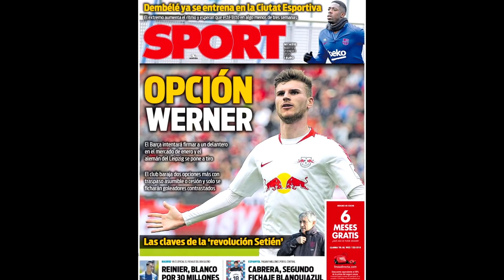¡EL BARÇA BUSCA 9! ASÍ ESTÁ EL CÁSTING DE DELANTEROS PARA FICHAR YA: RODRIGO, AUBAMEYANG, WERNER...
El Barça busca un delantero para el mercado de invierno, el equipo culé busca refuerzos con un 9 que se pueda incorporar ya y les aporte ciertas garantías. Rodrigo Moreno, Timo Werner y Aubameyang están siendo considerados. Así está la situación en la delantera del Barcelona.